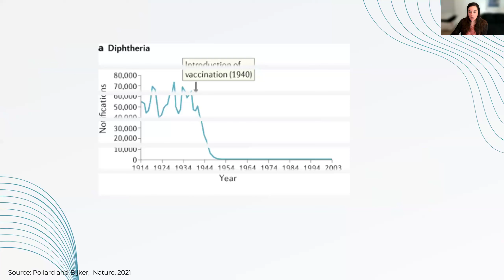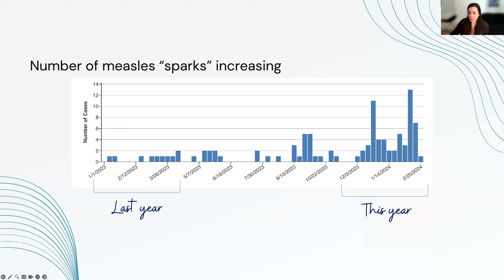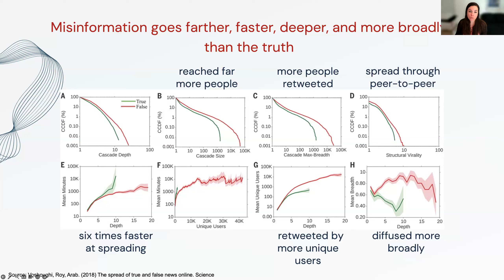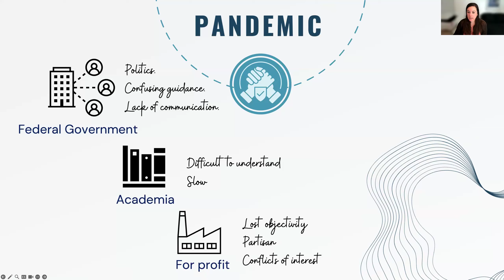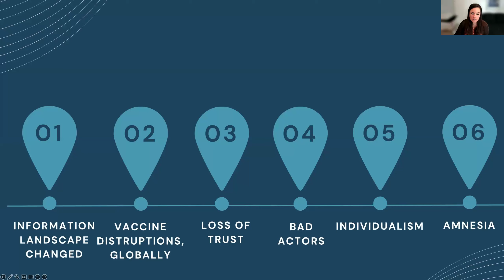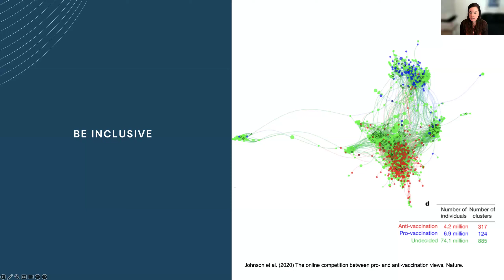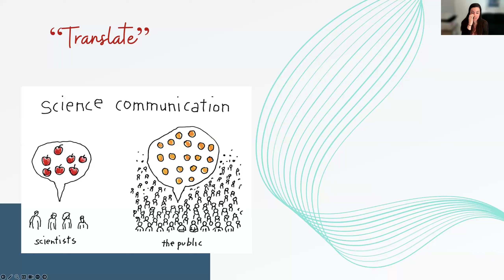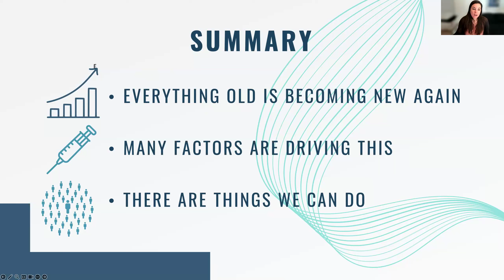Elimination to Resurgence: Challenges controlling vaccine preventable disease in a changing world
Katelyn Jetelina, MPH, PhD, an epidemiologist and scientific communicator, presented From Elimination to Resurgence: The challenges of controlling vaccine-preventable disease in a changing world on March 5th, 2024. In this session you will learn to describe the epidemiology of vaccine-preventable diseases in the U.S.; explore factors driving vaccine-preventable disease resurgence in the U.S. and across the world; and briefly outline tangible solutions, particularly around scientific communication.

Continual education credits were only available for live attendees.